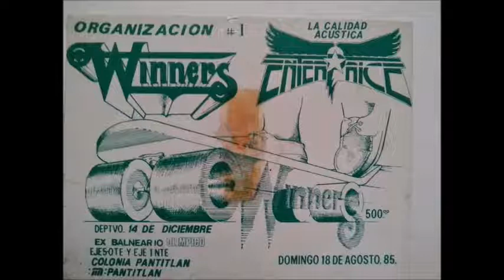La Organización Número 1 Winners Parte I ***